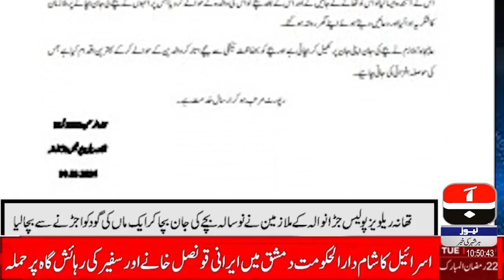The child's mother thanked Jadawala for saving her children's life.